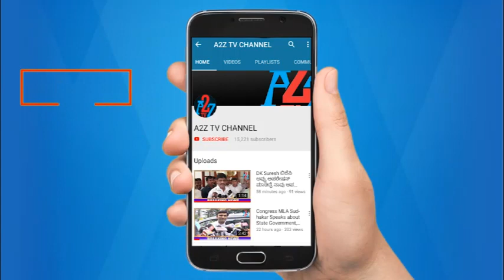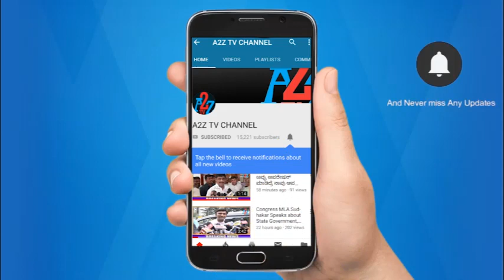Bike Rally | J Suresh | Sarvagana Nagar | JDS | Garlanding to Dr.Puneet Rajkumar Statue.